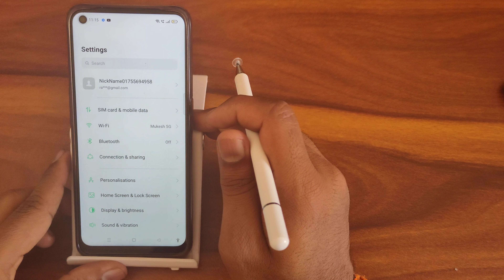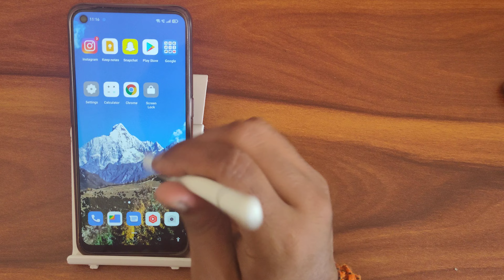How to disable screen paining In OPPO K10 , Secret screen paining Setting